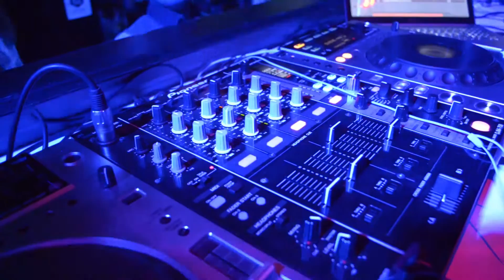STRWBRRY - B&W Party (02.21)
A Strawberry Party Series B&W parytjának aftermovieja.

Aftermovie: Magyar Balázs